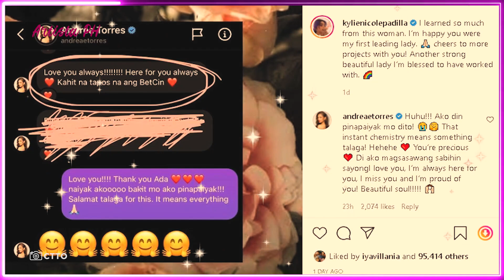TRAUMA KAY ALJUR ABRENICA: KYLIE PADILLA MAS BET PUMATOL SA BABAE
Kung maingay ang balita sa relasyong Aljur Abrenica at AJ Raval, iba naman ang drama ni Kylie Padilla.
Tila dedma o talagang naka-move-on na si Kylie sa naging hiwalayan nila ni Aljur at tila unaffected na ito kung kanino man nali-link o balitang may karelasyon ang ama ng mga anak niya.
Mas nag-post pa si Kylie ng palitan nila ng chat ng kanyang “leading lady” sa BetCin na si Andrea Torres. Akala mo e, naging “real” na rin ang LGBTQ relationship nila bilang sina Beth at Cindy.
Sa palitan nila ng chat, sinabi ni Andrea na, “Love you always! Here for you always. Kahit tapos na ang BetCin.” Naiyak naman daw si Kylie sa message sa kanya ni Andrea at reply nito, “Love you!!! Thank you Ada. Naiyak ako bakit mo ako pinapaiyak!!! Salamat talaga for this. It means everything!”
Sa caption naman, nagpapasalamat si Kylie na si Andrea raw ang naging first leading lady niya. “I learned so much from this woman. I’m happy you were my first leading lady. Cheers to more projects with you! Another strong beautiful lady I’m blessed to have worked with.”
Naku ha, ‘di kaya magka-developan na sa sweetness ang dalawang ito? Huh!

Kylie Padilla Love you!!! Thank you Ada,